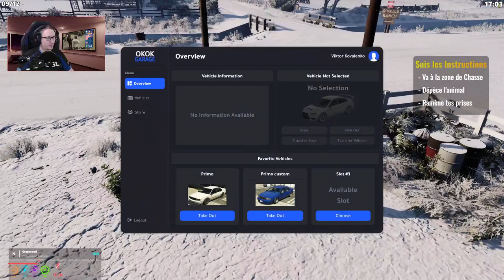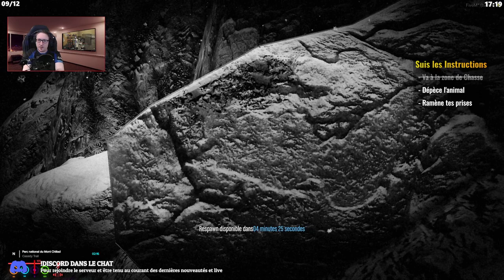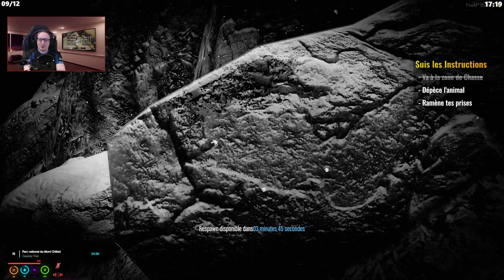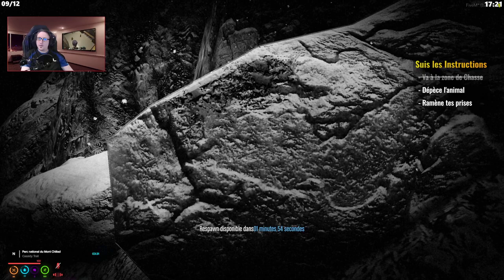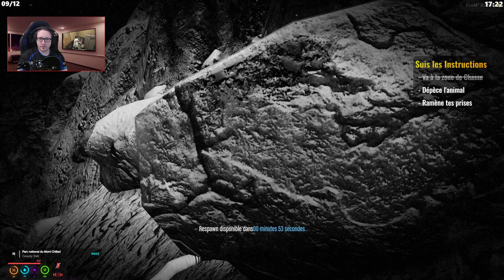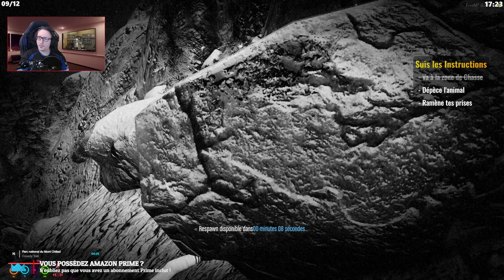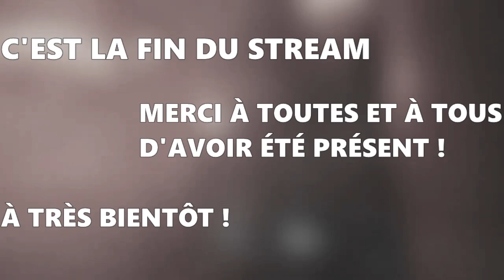[Los Sharkos] EP#017 Viktor Kovalenko est pauvre à nouveau